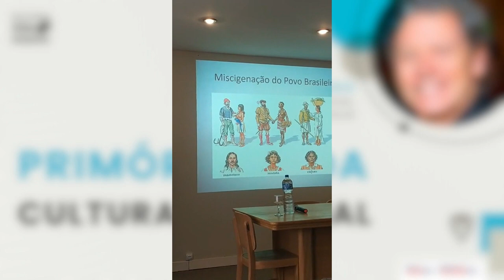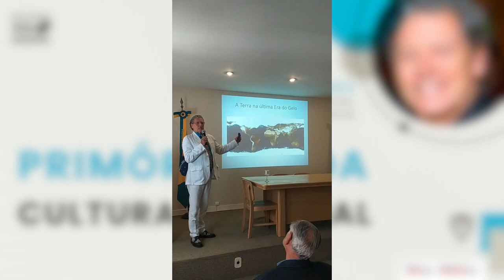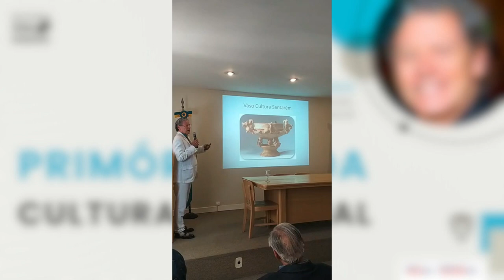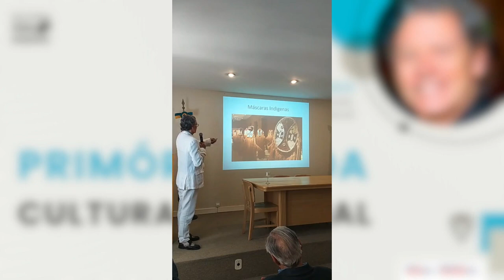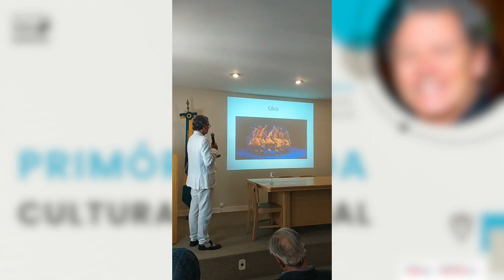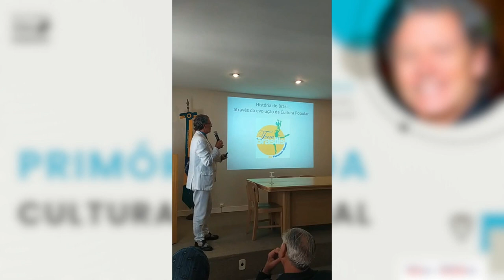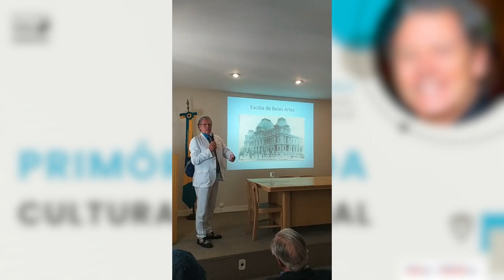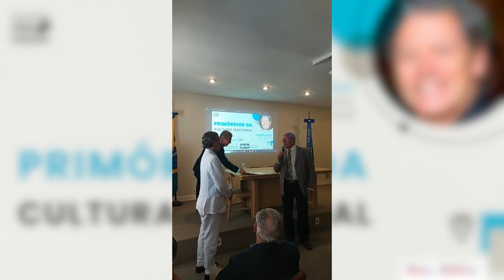Primórdios da cultura nacional | Ciclo de Palestra Sena Madureira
A palestra “Primórdios da cultura nacional” ocorreu no dia 16 de novembro de 2023 na Sede Principal. O Ciclo de Palestras Sena Madureira recebeu o produtor e diretor cultural, Fernando Bicudo. Confira a palestra!